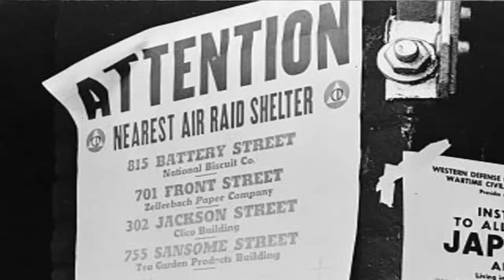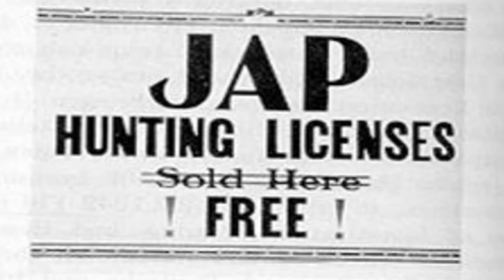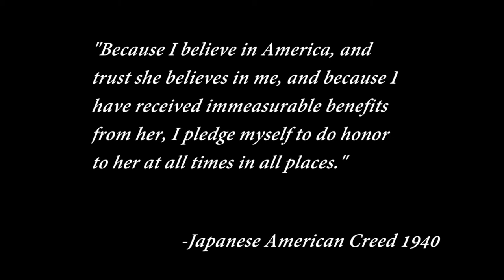Viper - Short Documentary for MEDIA 20 SPRING 2015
This documentary is about the propaganda issued out in America during World War II that was designed to rid the country of any Japanese that were seen as a threat. While the propaganda was meant to protect Americans, many individuals of Japanese descendant that were considered American citizens at the time were discriminated against and forced to obey the propaganda simply because they looked like a Japanese.

This documentary sheds a powerful light on the continuous hope the Japanese-Americans expressed through their strength and loyalty to their American country, despite the hardships they endured.

For more information on the Santa Monica College media studies program,